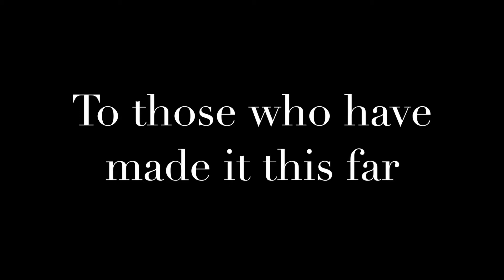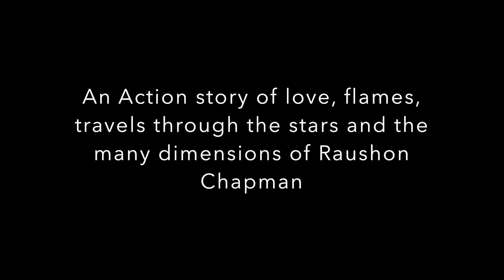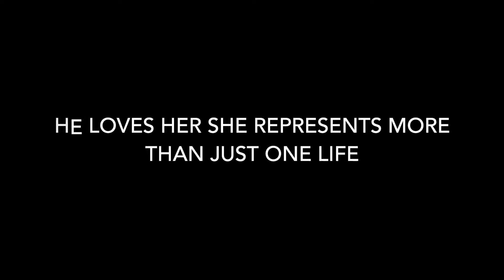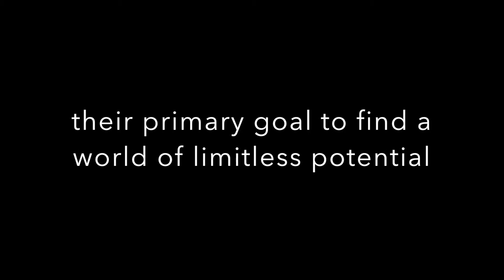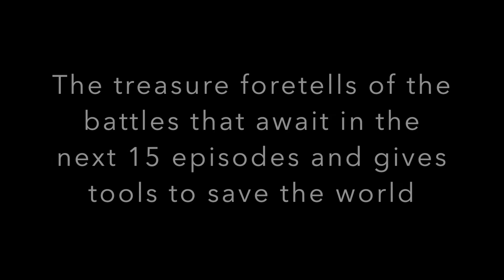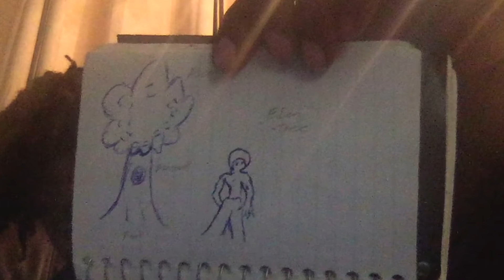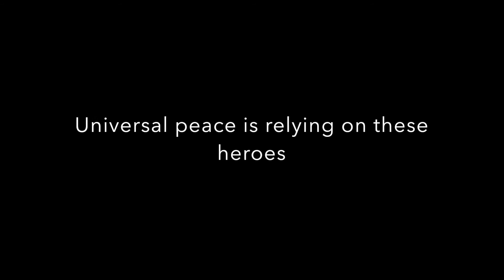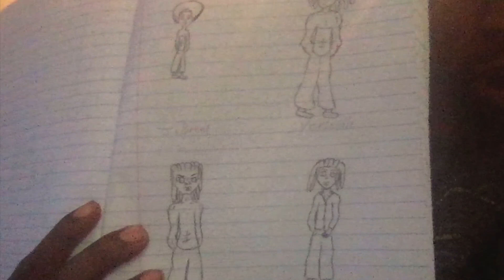(Versetile The Prodigy) Who/What to expect from the upcoming story